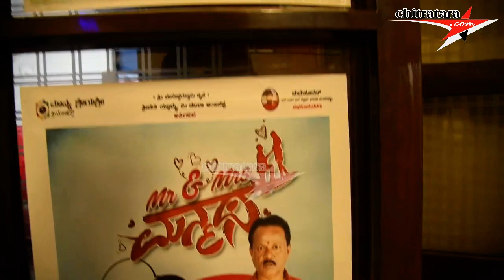Mr. & Mrs. MANMATHA Film Trailer Launch Press Meet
SUBRAMANI, VYSHALI,  ROOPA